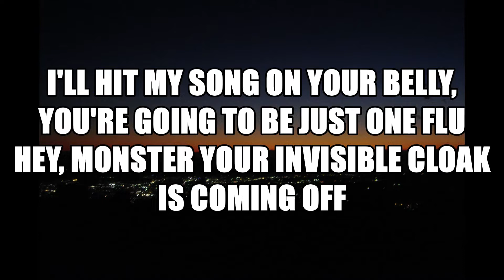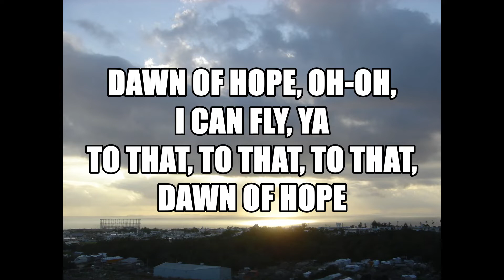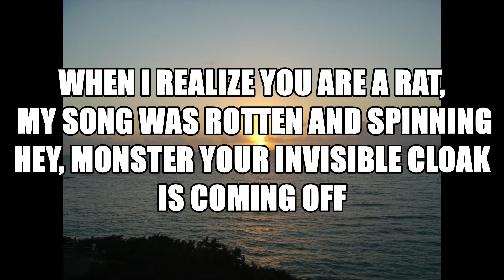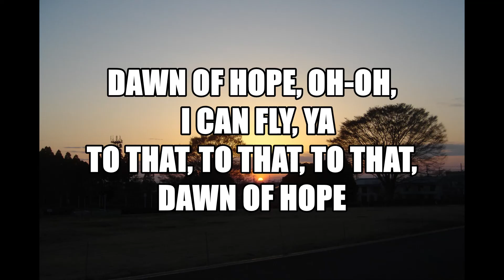【OriginalNewSong】Dawn of Hope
I hope everyone be fine.
The dawn of hope, I can see.

[Verse 1]
It's that, It's that, It's that, that monster come
Come on, monster, you’re a stranger
Only hiding is your strength, you’re a little guy
But I was panicked, a little, hunted for toilet paper
When I realize you are a rat, my song was rotten and spinning
Hey, monster your invisible cloak is coming off
I'll hit my song on your belly, You're going to be just one flu
I use the mask 100 times, stingy money making is over
I use a  little toilet paper, my ass is washed by the machine

[Chorus]
Come on monster, you’re a little guy
I never give up, I can not do it
Come on monster, I can see clearly
Dawn of hope, oh-oh, one more time, ya
Dawn of hope, oh-oh, not a dream, ya
Dawn of hope, oh-oh, I can see clearly
Dawn of hope, oh-oh, I can fly, ya
To that, to that, to that, to that dawn of hope

 [Verse 2]
I eat lactic like hippo, my immunity is at full
I use an oversized Cairo, my immunity like a bull
I take antibiotics, so you can't do anything bad

[Outro]
The dawn of hope
I can see
Not a dream
I can fly
I can see
Not a dream

③(画質改定版)息子用猫じゃらしを作ってみた～I made a cat toy for my son～